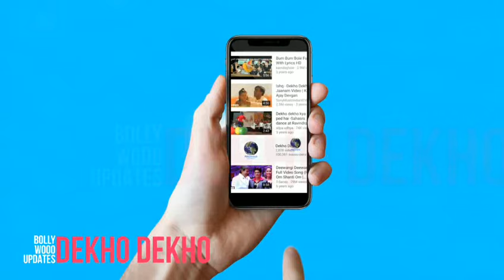Muskurayega India Song Out Today, Akshay Kumar, Vishal Mishra, Kaushal Kumar